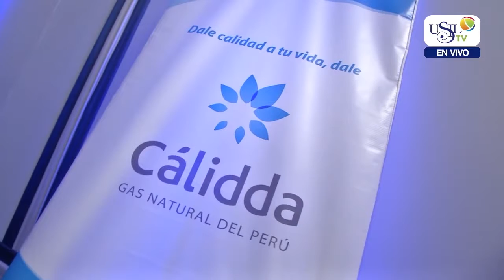USIL TV - NOTA MUJER EMPRESARIA